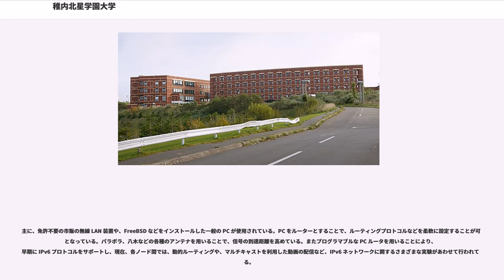稚内北星学園大学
日本最北端の大学（本部所在地が最北、かつ最北の大学キャンパスを持つ）。また宗谷総合振興局管内唯一の大学である。
同じく北海道に存在する北星学園大学とは別法人であり直接の関係はない（ただし、前身の短大は北星学園の協力を得て、北星学園女子短期大学第6代学長 木村謙二を初代学長に迎え開学した経緯がある）。

1987年（昭和62年）に開学した稚内北星学園短期大学を改組転換し、2000年（平成12年）、国内初の情報メディア学部（1学部のみの4年制単科大学）として北海道稚内市に開学した。情報メディア学部には情報メディア学科と地域創造学科が新設されているが、地域創造学科は平成27年度より学生募集を停止している。
「地域社会に貢献し、キリスト教精神の根底にある人間の自由と尊厳を重んじ、平和を愛する人材を育成すること」（学則第一条）
情報メディア学部の単科大学で、情報メディア学科と地域創造学科が設置されている。また数学・情報の教員免許が取得できる教職課程を設置している。

映像・デザイン・表現の他に、Java や UNIX, C などのオープン・スタンダードな情報技術の教育に重点が置かれている。また、これらをごく初期より教育に取り入れてきたことを主張している。

近年においては、サン・マイクロシステムズが毎年サンフランシスコで開催しているイベント JavaOne が、2005年11月8日 - 11月10日に東京で開催されたさいに、稚内北星学園がこのイベントに協力し、学長を始めとする教員らが会場にて、さまざまな講演や、ハンズオンラボを執り行なうなど、特に Java に対する関わりが強い傾向にある。前学長の丸山不二夫（現・早稲田大学客員教授）は、稚内北星学園の学長職当時には、学長職と同時に日本 Java ユーザーグループ(JJUG)の代表を務めていた。

ロシアと国境を接する稚内という土地柄もあって、商店を中心に、ロシア語に対する一定の需要と関心がある。学生向けの講義以外に、学外の人々を対象にしたロシア語の市民講座や、市内の高校生に向けてのロシア語の講座などが開講されている。またロシア語の担当教員は、函館税関稚内税関支署の職員向けに、ロシア語の講習を行なっている。

サハリン国立総合大学との間には協定があり、毎年、短期（3か月間）の交換留学生を送りあう制度がある。語学とは別に、現代ロシア、ロシア文学、ロシアの近現代史などをテーマとした各種の講義が毎年、開講されている。

宗谷管内に存在する唯一の大学ということもあって、短大時代から、宗谷管内の他の教育機関に、無線などを用いて、インターネット接続を提供するという取り組みが続けられている。その経緯もあって現在でも、稚内市内のいくつかの中学校・高校の公式サイトは、稚内北星学園のドメイン (wakhok.ac.jp) にてアクセスすることが可能である。この取り組みについては稚内地域ネットワークの節を参照。

各教室や図書館、食堂など、構内全域に2,000以上の情報コンセントが設置されている。その全ては常時開放されていて、自由に使用することができる。2005年には、全学のネットワークが IPv6 化された。

コンピュータや情報科学、通信技術、メディア、表現、教育学、経営学、経済学、社会学、政治学などの本を中心に、2005年度時点での蔵書数は和書38968冊、洋書5648冊。その蔵書の中には、ロシア文学者内村剛介の書籍コレクション3366冊や、小平武の書籍コレクション2500冊などのロシア関連の本がある。図書館は、学外の人々にも開放されていて、誰でも利用することができる。

宗谷管内に存在する唯一の大学である。宗谷地区に大学を設立することは、地域住民の悲願であった。設立にあたっては、稚内市を中心に、青年会議所等、地域住民が、国や道に働きかけた。

開学以来、ロシア語・英語の市民講座や、Java, Linux などをはじめとする各種コンピュータ系の市民講座が開講されてきた。市民講座のほかに2008年度からは、聴講生・科目等履修生の制度が設けられた。また、大学図書館は地域住民に無料で開放されている。

特に地域住民だけを対象にしていたわけではないが、1988年から2007年まで、毎年夏には約10日間の日程で、学外の人々を広く対象にしたサマースクールが開講されていた。このサマースクールでは、UNIX システム管理や、X Window System などの UNIX ...